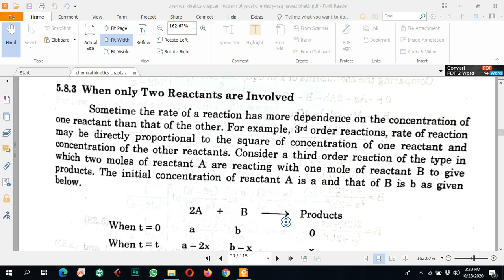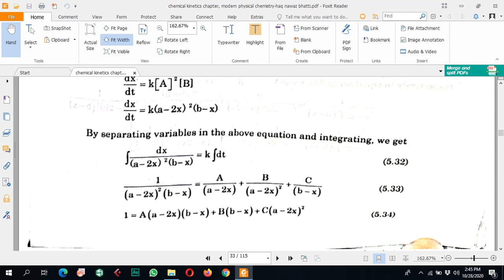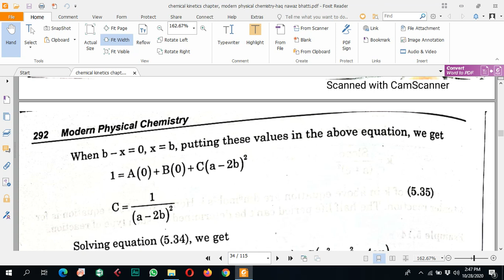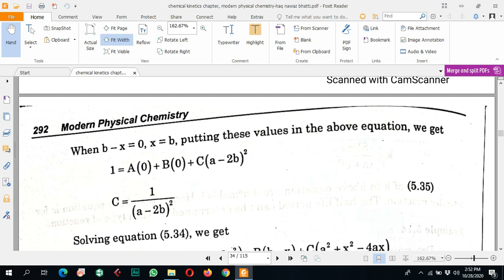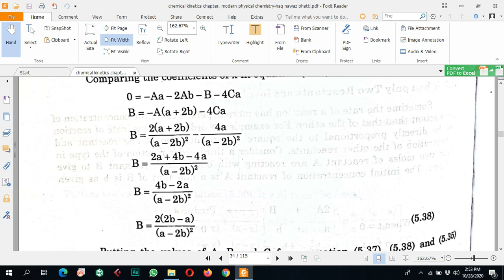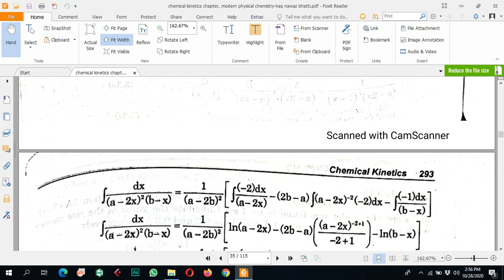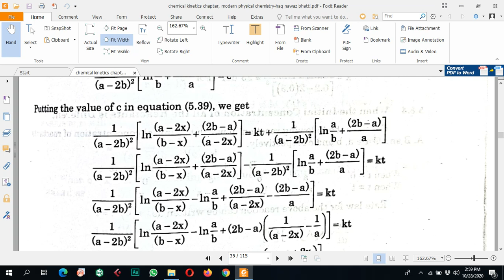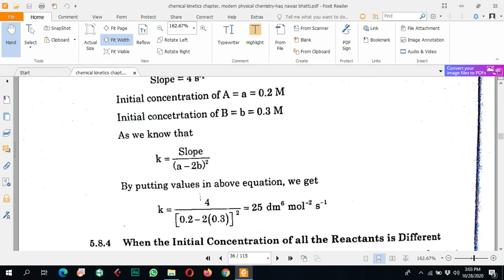BS 5 CHM 505, Lecture 8, third order reaction case 4 (when only two reactants are involved)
Lecture 8, third order reaction,  case 4  when only two reactants are involved